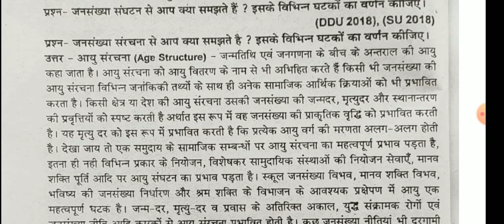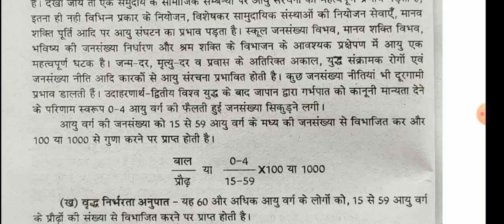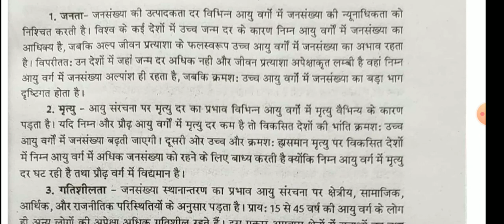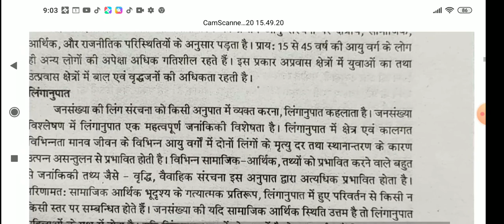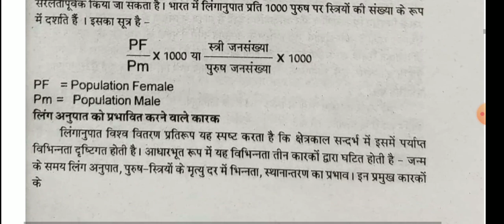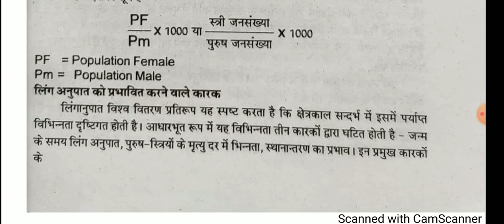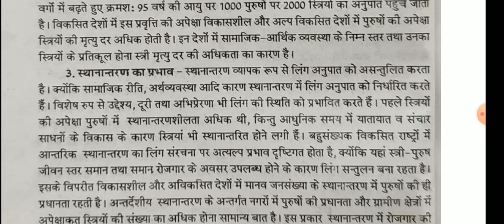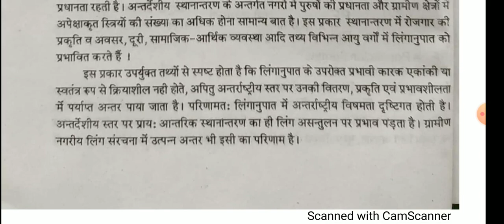B.Ed Second Year Paper-4 Population Education and Environmental Education Lecture -6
इस वीडियो में बीएड द्वितीय वर्ष चतुर्थ प्रश्न पत्र (जनसंख्या शिक्षा पर्यावरण शिक्षा) के अंतर्गत जनसंख्या संगठन के घटक आयु संरचना लिंग अनुपात के विषय में विस्तार से चर्चा की गई है।